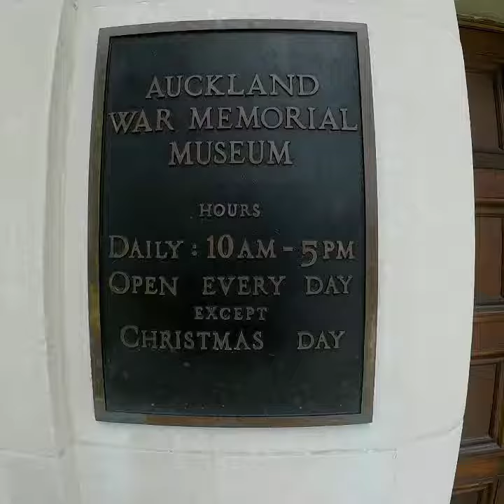Auckland 2018/1/16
Visiting the Auckland museum, watching the Haka and hitting the Les Mills mothership.